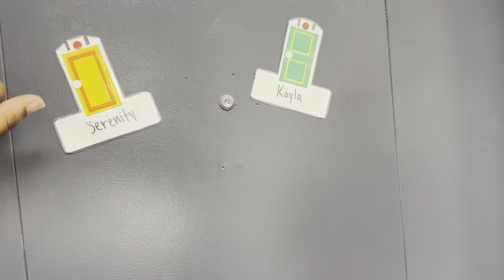Move in day vlog | Dorm Tour | Grwm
What’s popping youtube ; It’s ya girl Kay Renea, thanks for tuning into another banger video .
2nd insta: k.aylaa________
AMOS: kaykayreneaa2
SUB COUNT : 229
SUB GOAL : 240